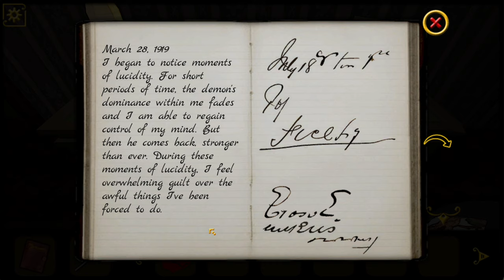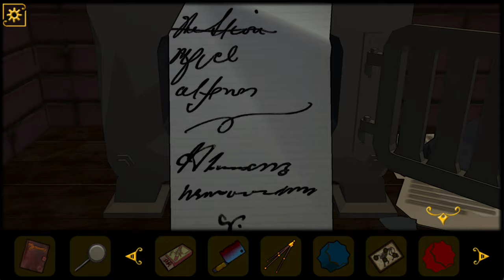Forgotten Hill The Third Axis - Official Walkthrough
Enter the twisted world of Forgotten Hill with a new third dimension, will you survive?
Find here a complete walkthrough video for Forgotten Hill The Third Axis.